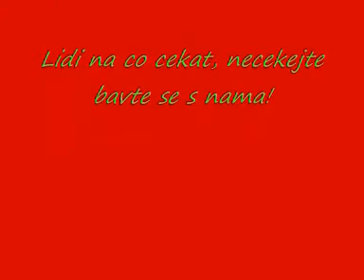Cardiff zabava Fako Tax Credit4